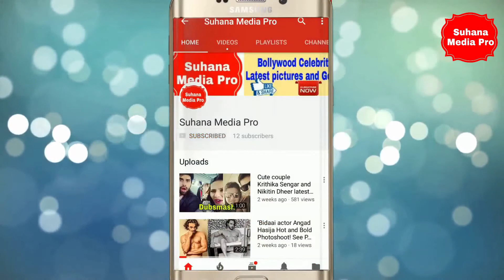Latest Full Masti Offscreen Of Ishq Mein Marjawan Actors Alisha Panwar and Arjun Bijilani ll Suhana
Latest Full Masti Offscreen Of Ishq Mein Marjawan Actors Alisha Panwar and Arjun Bijilani ll Suhana media Pro

Thanks for being with us @suhana media Pro

For any copyright issue OR inquiry contact us at Once We have received your message and determined you are the proper owner of this content we will have it removed, for sure.There is no copyright infringement intended for the song or picture.